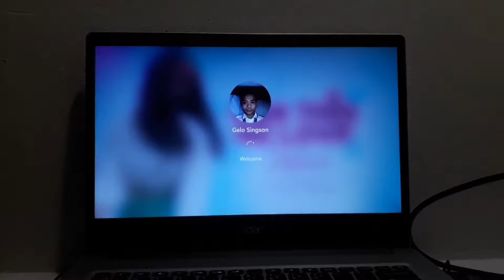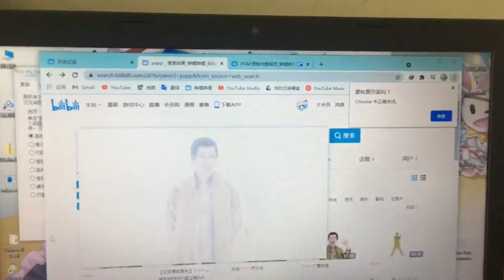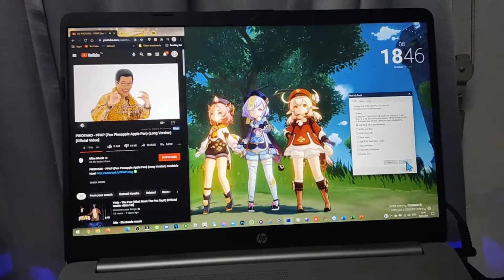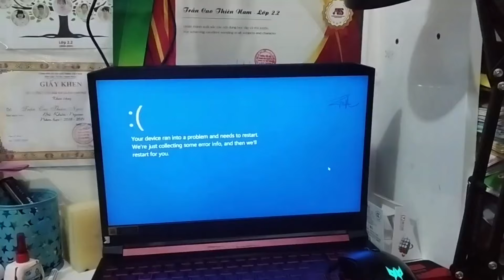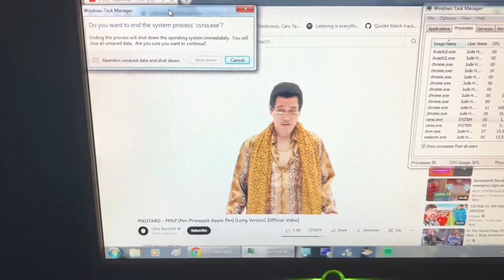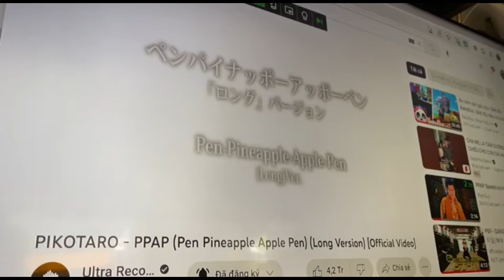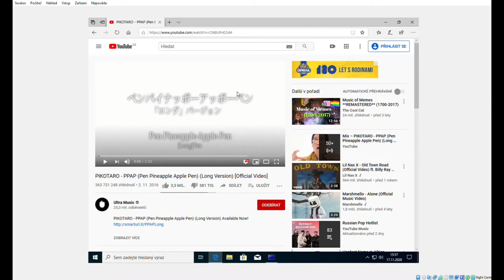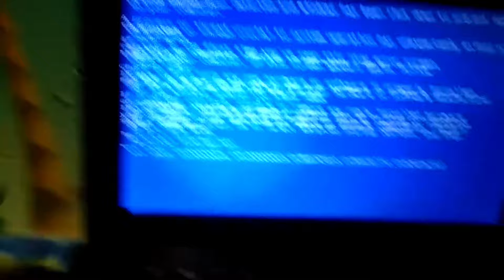PPAP has BSOD Compilation